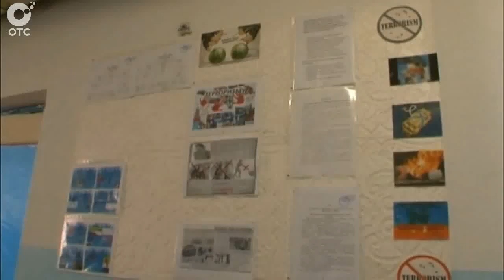Для учеников одной из сельских школ Искитимского района провели учения по антитеррору